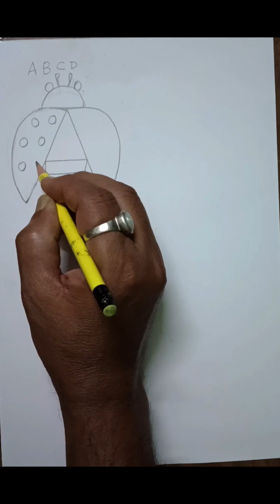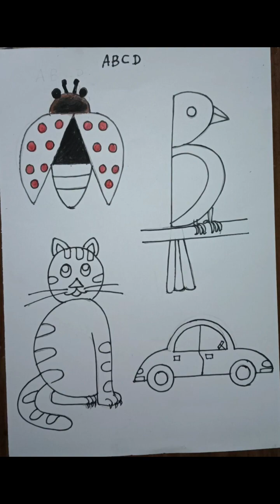Easy drawing using Alphabets- ABCD।। Artist Pradip pal Tutorial ♥️ Suryadeep Art Gallery।।